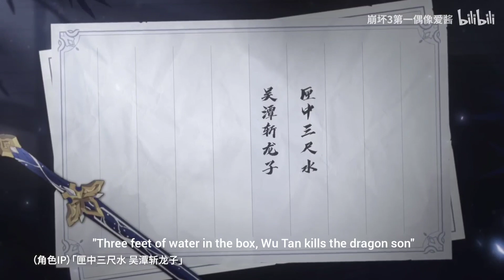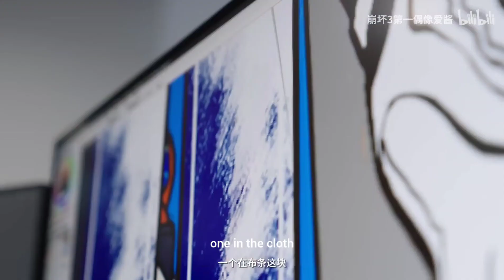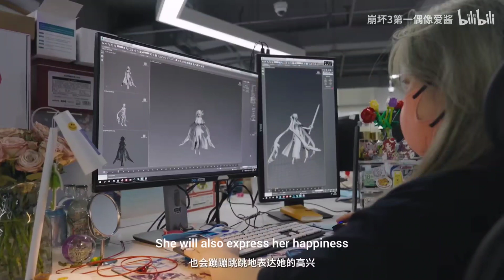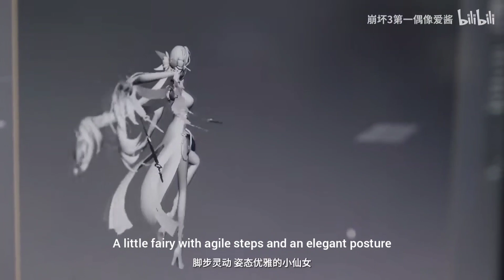Honkai v6.1 - New Sushang [Jade Knight] Dev Interview (w/ Subs)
Sushang [Jade Knight]
Developer Interview
S-rank PSY-type Ice Fist user.
Honkai Impact 3(崩坏3)

She is farmable from War Treasury.

- Costs 480AL + 480AW until v6.3 (discounted). Price will be 640AL + 640AW from v6.4 onwards
- Frag costs 8AL + 8AW per frag. Weekly limit unknown

- She will be in Battle Pass in v6.2

- You can also get Sushang stamps from spend event / Bchips packs in v6.1

Honkai Impact 3rd is set in an alternate version of Earth, plagued by catastrophes resulting from "Honkai" (in Chinese translates as "Chaos", while in Japanese, it is said "Houkai".). Honkai is largely viewed as a malevolent force with a will of its own, able to corrupt humans into undead creatures, manifest itself in the form of various monsters, and select various individuals known as "Herrschers" to imbue with god-like powers able to trigger apocalyptic events. The Honkai is a cyclic phenomenon, returning to end civilization on Earth each time it gets too advanced - the Previous Era ended 50,000 years prior to the game's start, after the 14th Herrscher defeated humanity.
What to know more about Honkai ?